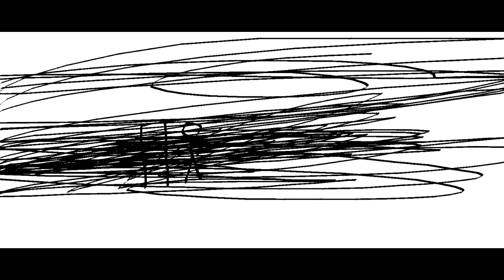THE EPICNESS OF Funny Angry Voice Tops